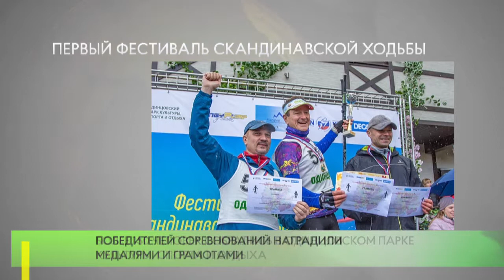Первый фестиваль скандинавской ходьбы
Более 150 человек собрались в Одинцовском парке культуры, спорта и отдыха.